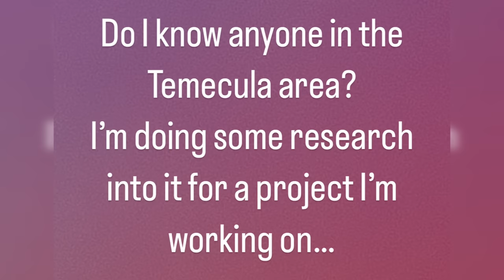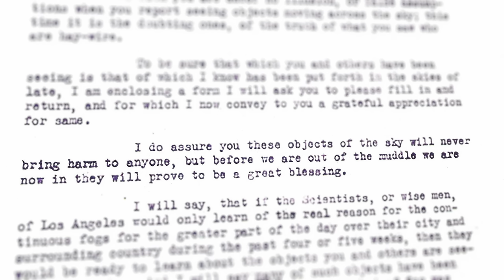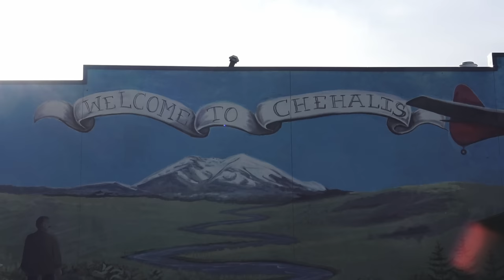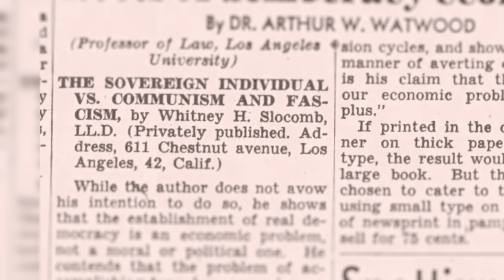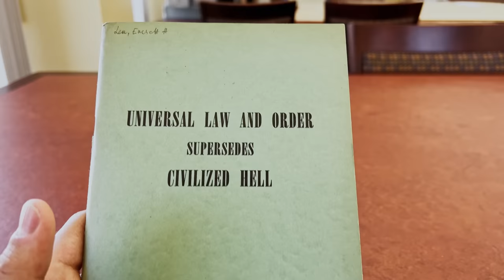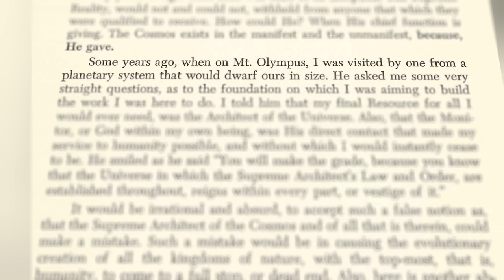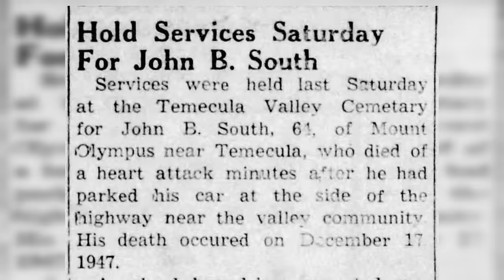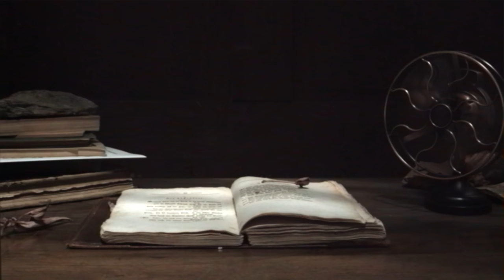Mountain of God UFO Cult | Mysteries & Monsters (new UFO UAP documentary)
Take a deep dive into a forgotten UFO cult from the Mountain of God! Eli Watson digs into a historical mystery from his home town that involves the apocalypse and visitors from another galaxy!